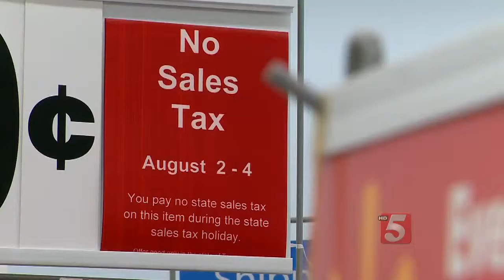Tennessee Sales Tax Holiday Runs Friday Through Sunday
The state’s annual sales tax holiday will give Tennesseans a break as students head back to school. It starts at 12:01 a.m. Friday and ends Sunday at midnight.